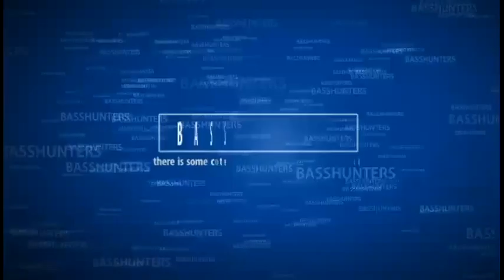Bike ride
Hey its Dalton here join me and Sam as we hit are favorite jump in are down